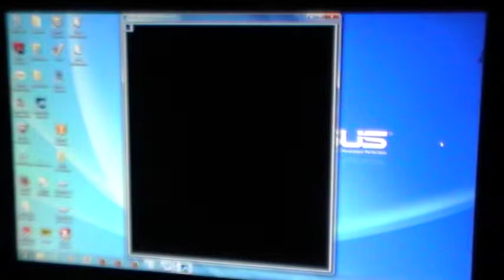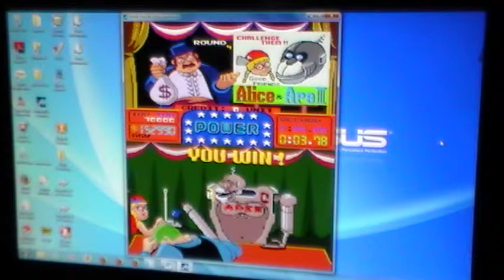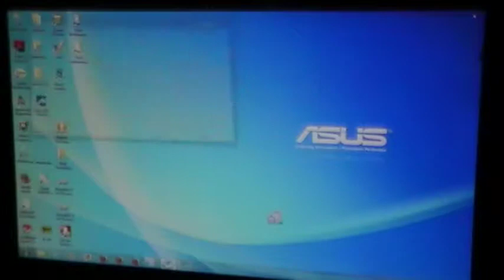Arm Wrestling MAME/Arcade 373,560 highest score ever on Youtube!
This is the highest score for the game Arm Wrestling ever posted on Youtube.  It's also the farthest anyone has gotten in the game on Youtube as well.  I was able to get to the 12th round in this game.  :)